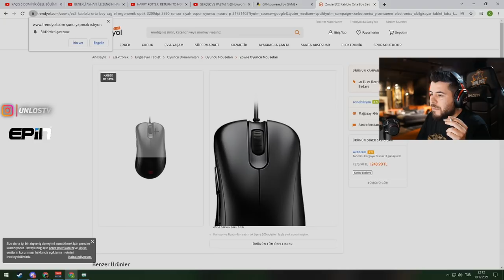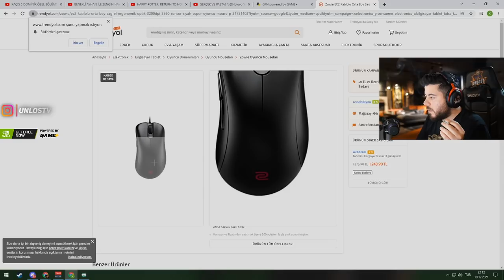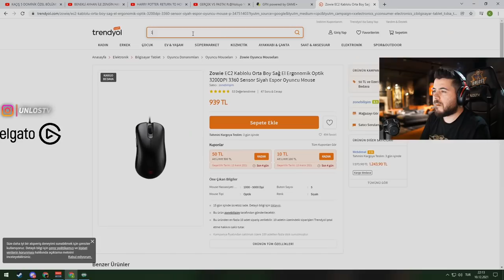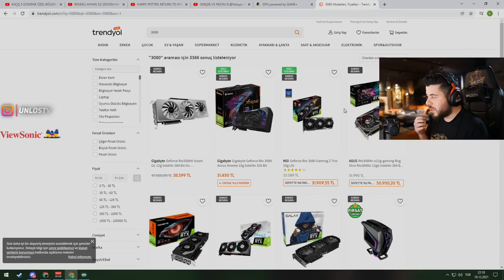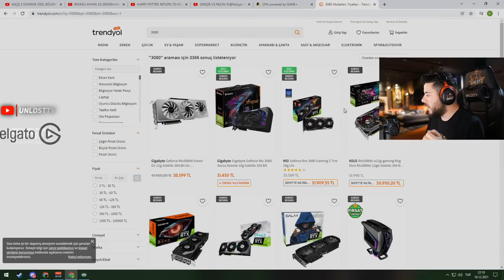UNLOST 60 BİN TL BİLGİSAYARI OLAN MÜDÜRÜYLE KONUŞUYOR